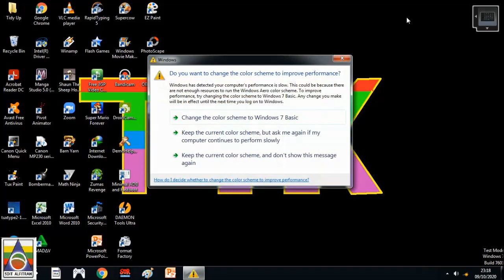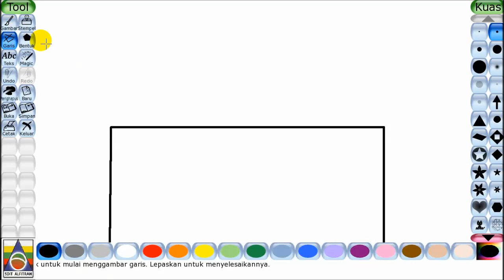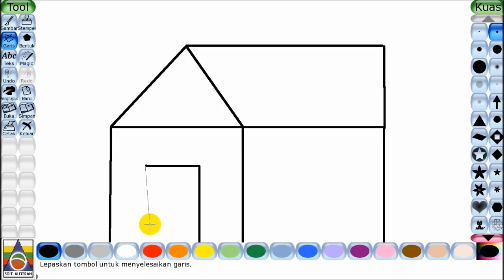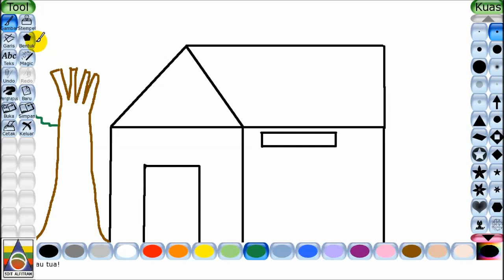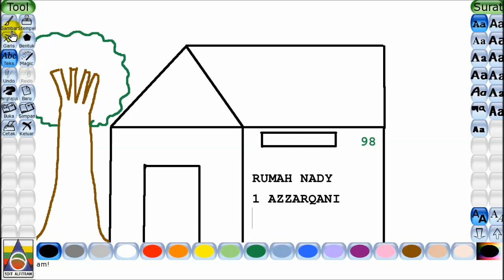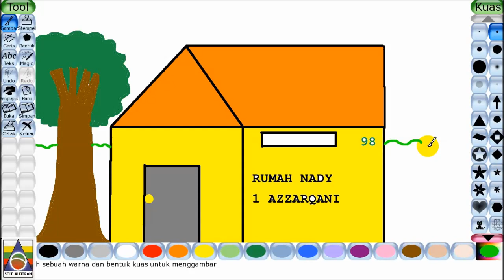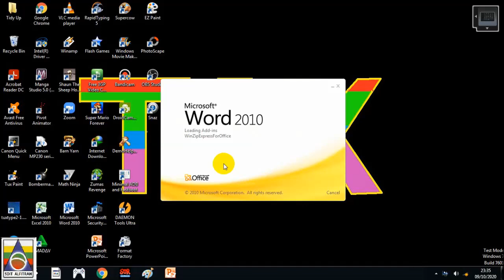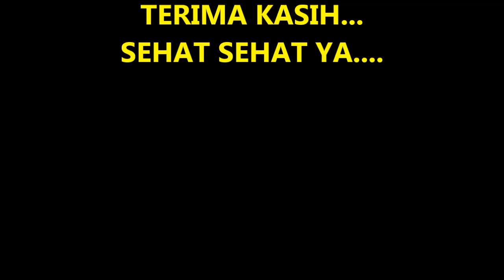Praktek beragam tools tuxpaint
Praktekkan sesuai petunjuk ya